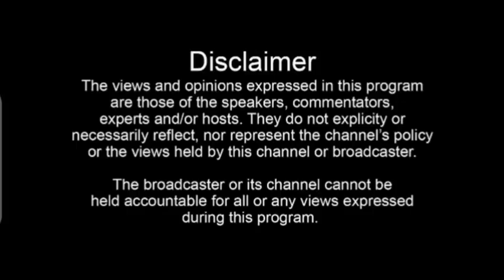BREAKING😳: Kabaka down🥺 poisoned again at the airport, secrets spilled! eeh! this is serious